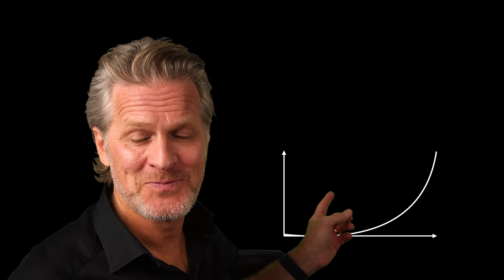Time For Optimism - by Futurist Keynote Speaker Stefan Hyttfors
The big risk is not to lose the old game.
The big risk is to miss out on the new.

TIME FOR OPTIMISM
21st-century growth opportunities

New keynote by award-winning speaker Stefan Hyttfors.